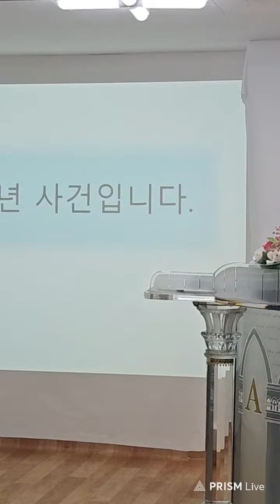주일 찬양예배 | 갈등 해소 방법?